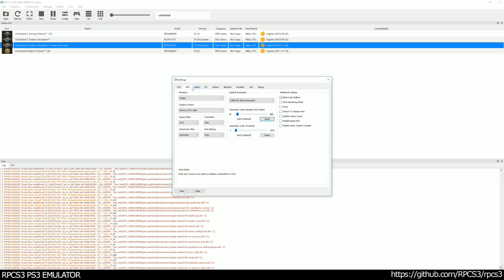RPCS3 PS3 Emulator - Uncharted 3: Drake's Deception Ingame / Gameplay! VULKAN (tlou3 WIP)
*particle effects was removed from game for better experience